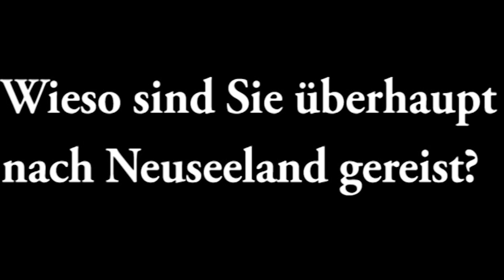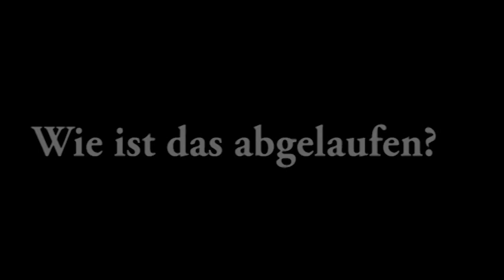Im Alter von 54 Jahren gab Bernhard Hoëcker ENDLICH zu, was wir vermuteten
Bernhard Hoëcker, geb. Bernhard Hoecker-von Mühlenfels, geboren am 20. März 1970 in Neustadt an der Weinstraße, Deutschland, ist ein berühmter Schauspieler, Komiker und Moderator. Seine Karriere ist mit Comedy-Shows verbunden, insbesondere mit „Switch“ und seiner Rolle als festes Mitglied der Beratungsgruppe „Genial daneben“ von 2003 bis 2011.